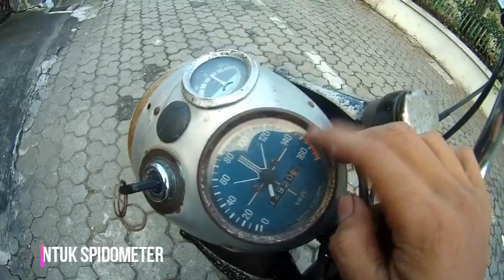REVIEW MOTOR ANTIK 1956 ! NORTON ES2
NORTON ES2 350CC 1956
MILIK @DYOTA_HAYU MEMBER MACI YOGYAKARTA!

Bsa
Modifikasi cb
C70racing
C70
Motor tua
Restorasi motor